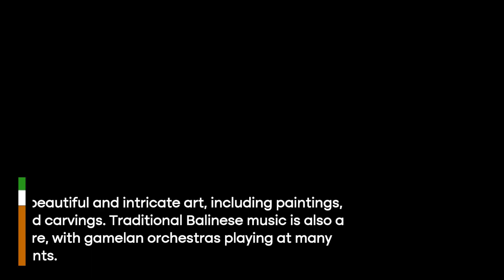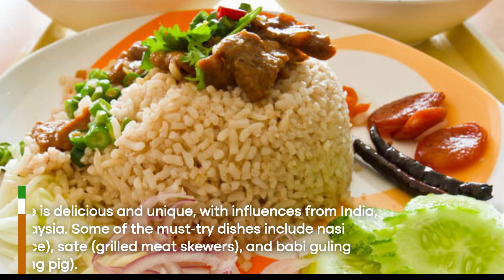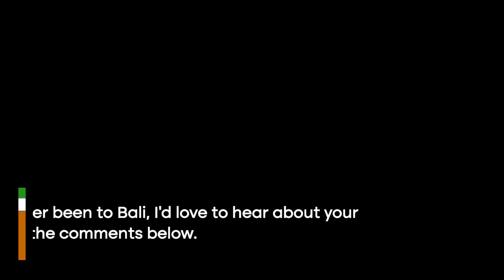Bali : Paradise of Indonesia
Today, we're going to explore the beautiful island of Bali and dive deep into the fascinating culture that makes this place so unique.

As you can see, Bali culture is incredibly rich and diverse, and there's so much to explore and learn. From the stunning art and music to the delicious food and friendly people, Bali truly has something for everyone.